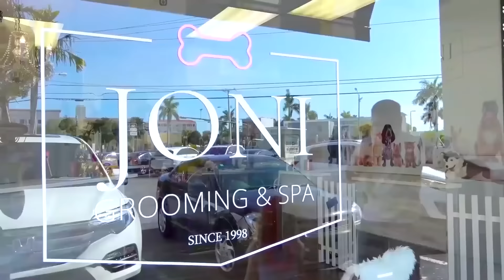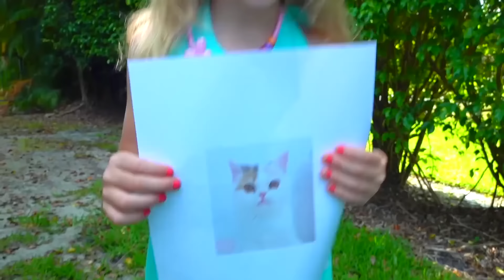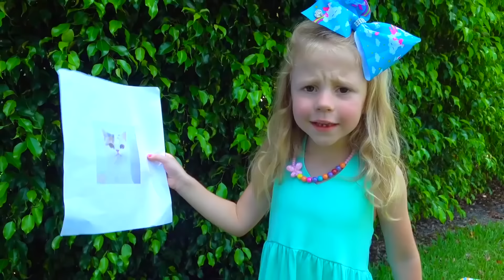Nastya et papa jouent à des jeux d'extérieur amusants avec une slime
Nastya et papa aiment jouer et s'amuser. Ils ont décidé de jouer à des jeux en plein air. Ils ont fait une énorme boue mais elle est tombée. Ensuite, ils jouent avec des ballons géants et des jouets gonflables, mais il a éclaté à cause d'une petite abeille.